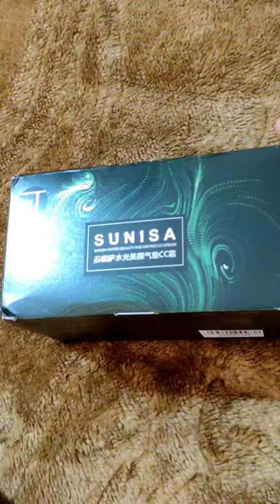/sunisa mushroom head air cushion foundation/cc cream/sunisafoundationreview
product link.. 👇🏻👇🏻